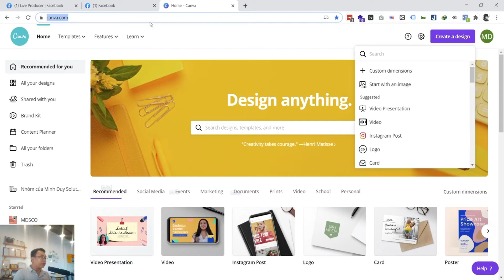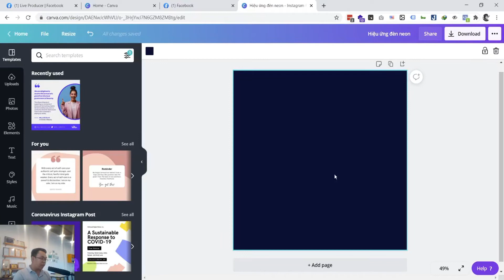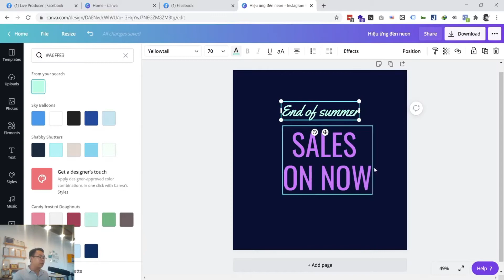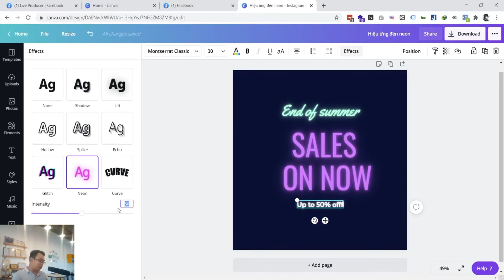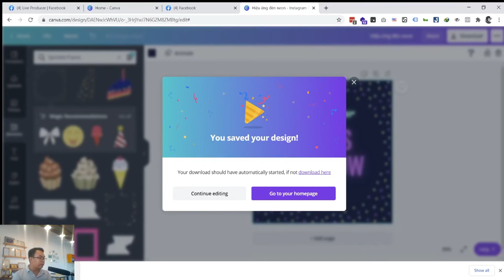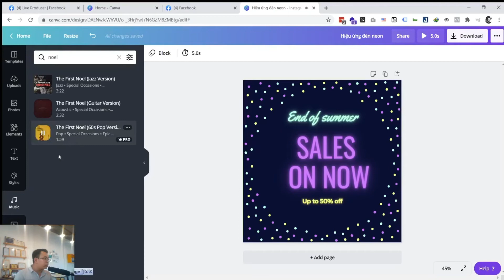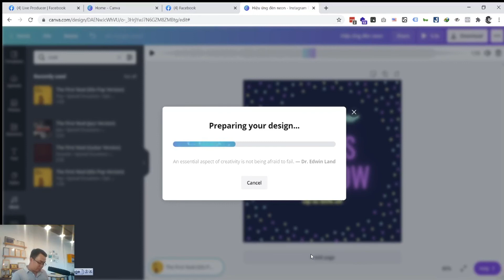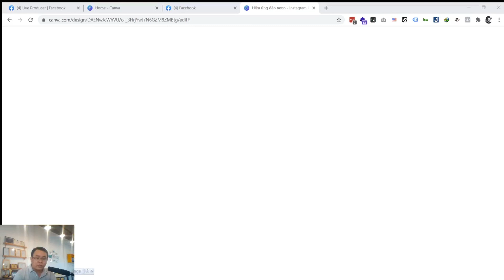Tạo ấn tượng cho thiết kế của bạn với hiệu ứng đèn Neon